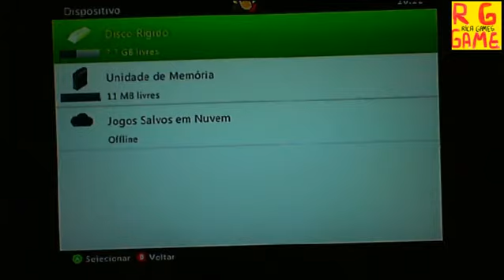Festival PopCap - Bejeweled 3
Disponivel para Xbox 360 ê Xbla Playstation 3,Pc,Web